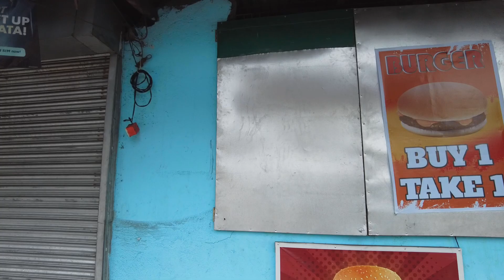SUNDAY WALK WITH SAM* SHE NOT FEELING WELL* THIS IS WHAT I DO WHEN I GOT BORED IN LIFE*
so today i got bored i decide to visit Borges so i change some area that i want to walk its funny because Sam knows lots of place than i i think her friend or classmate walk different places today is kind of boring day nothing really exciting going sunday is always be like that well that's a circle of life right sometimes we just happen to be bored i hope you guys enjoy the video